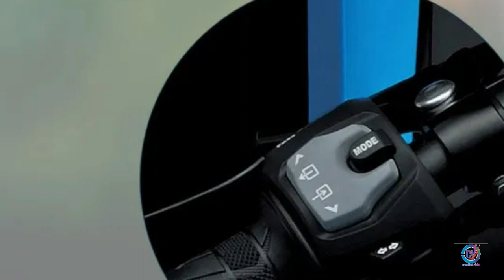SUZUKI GSX R100R bike photos short video| Suzuki bike GSX R1000R photos | photos of Suzuki bike